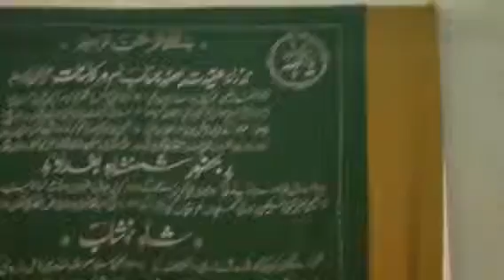Ali Naushahi Naat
Hafiz Abdul Qadir Naushahi
Rubahiyaat Qibla Pir Maroof Hussain shah Naushahi and sahaib e Urs Pir syed a bulkamal barq Naushahi on 06/04/14 Sunday part 1